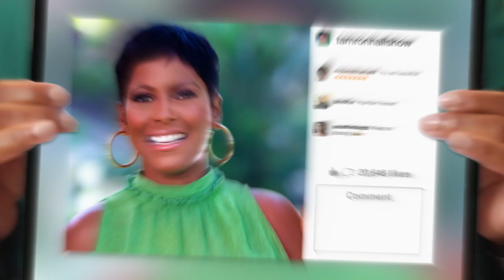"Tamron Hall" Show Open - Season 2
Get a glimpse of our unique Season 2 show open with Tamron Hall, some awesome Tam Fam members, and a SPECIAL guest!